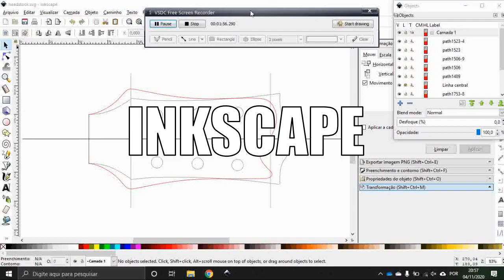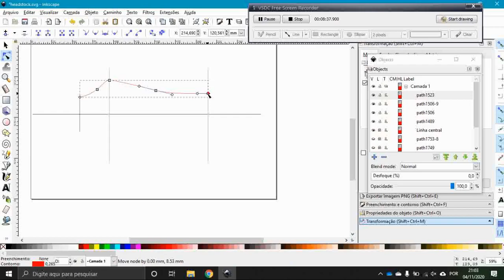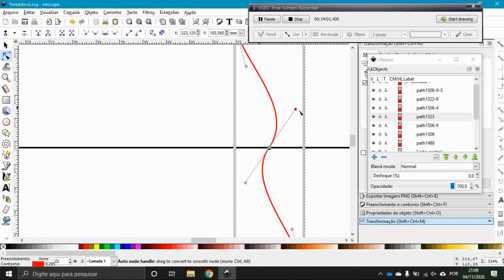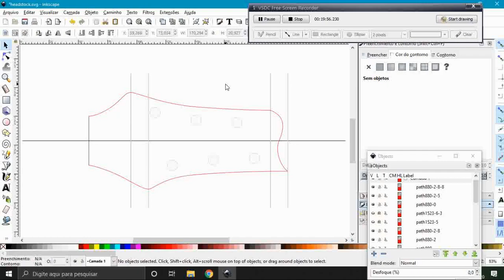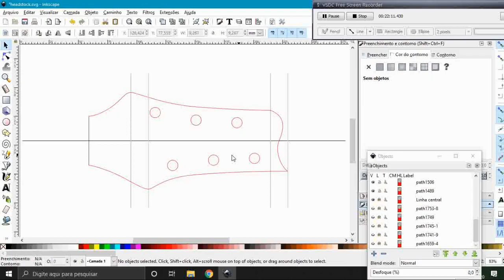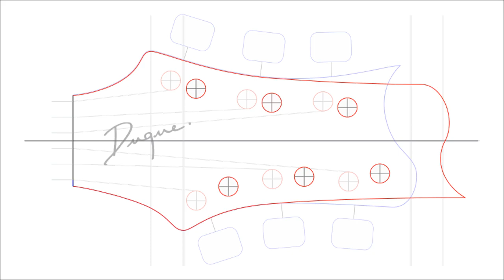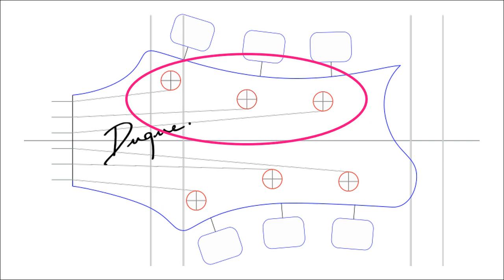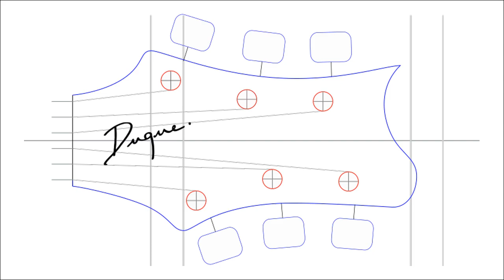Design de headstock e como fazer um gabarito.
Desenhar um headstock diferente é um desafio enorme. Veja aqui o meu processo de criação, e depois como passar para a parte prática e construir o gabarito. Veja como considerar os diferentes parâmetros, fazer um headstock bonito (bom, aí depende do gosto, né?). Para quem não quer copiar um design clássico e criar sua própria identidade, aqui está!